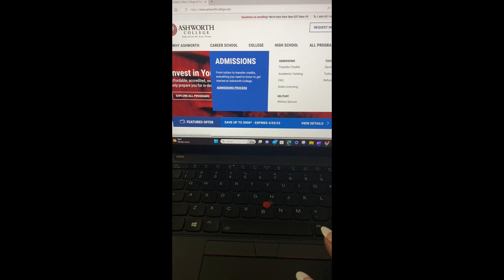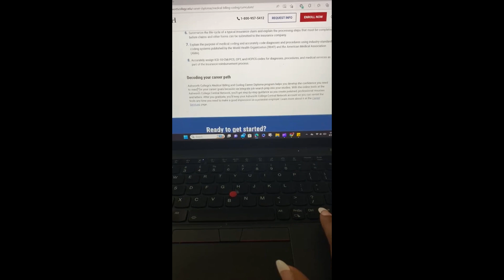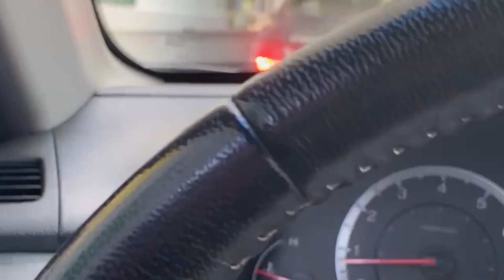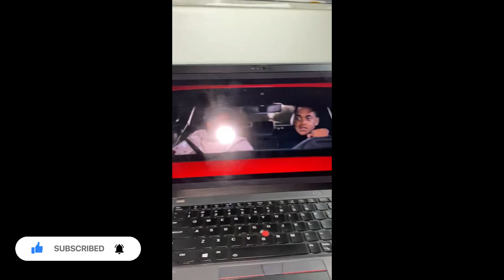Vlog | Productive Day | I registered for school | I took a day off | Tap In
UV Ray glasses
Logitech USB Headset
Echo Dot

Not ready to become your own IBO? I got you covered! Register with my company today by simply adding my companies name LUSHYN DISPATCH LLC